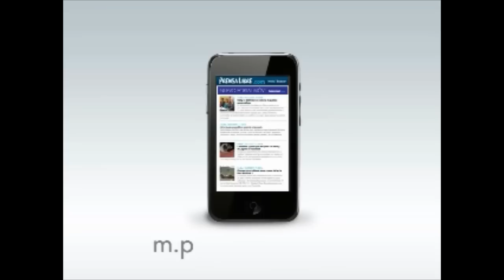Cierran paso vehícular sobre puente Panán en Suchitepéquez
El puente Panán ubicado en el kilómetro 154 en jurisdicción de Suchitepéquez  sufrió daños en su estructura a consecuencia de la crecida del río Nahualate, por lo que el paso vehicular se encuentra cerrado. (Video: Prensa Libre.com)